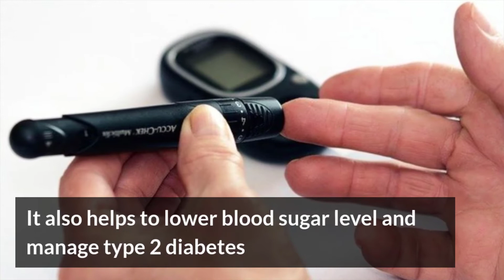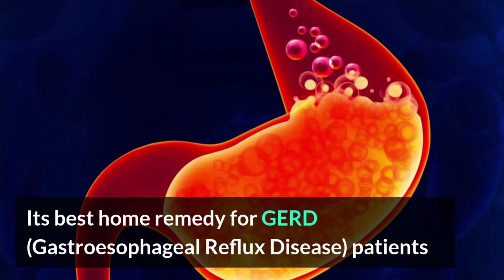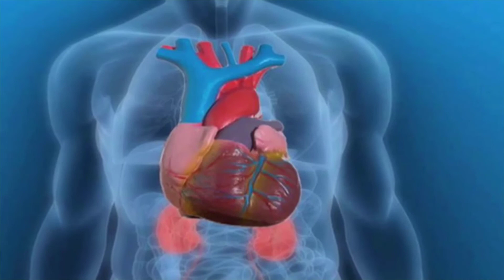Surprisingly Incredible Apple Cider Vinegar Effects On The Body| Apple Cider Vinegar Health Benefits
Apple cider vinegar is used as a natural remedy for health problems
It has been used for centuries in cooking and making medicine
It contains antimicrobial and antioxidant properties which are very beneficial for human health.